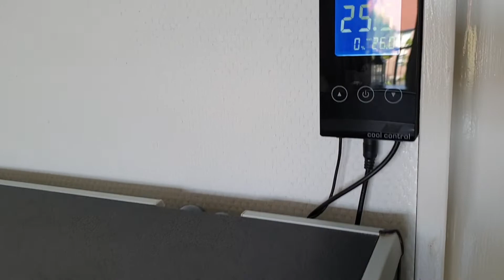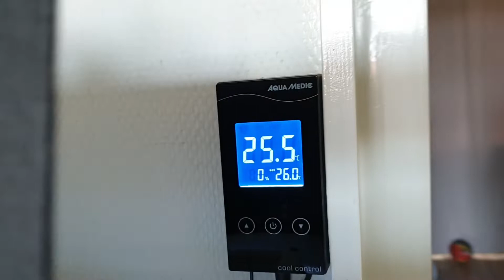malawi cichliden fluval fx4 fluval fx6 aqua medic cool control cool breeze 8 jbl jecod sow8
kleine rondleiding van mijn malawi cichliden aquarium met toebehoren. aqualantis 2 meter  die ik nu zo,n 3maanden bezit. deze is uitgevoerd met 2 Fluval pompen de FX4 & FX6 beide uitgevoerd met biohome filters & biohome ultimate media ( 3kg ) .
de verwarming word verzorgt door de jbl pro temp. om de aquarium in de zomer koel te houden word deze gekoeld door aqua medics cool controle die de cool breeze 8 aanstuurt.
jecod sow8 zorgt voor een goede stroming in de bak en schakelt over naar 20% wanneer het donker wordt. verlichting zijn 4 led balken van 190 cm met 4 kleuren pallet. deze word op zijn beurt aangestuurd door de programmeerbare
 TC420 light control .die zo geprogrammeerd is  dat om 05:30 de zon op komt en om 21:30 weer ondergaat en de maanstand loopt door tot 24:00.